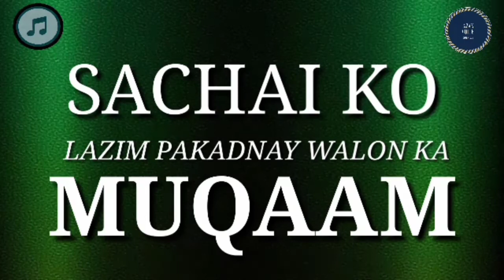sachai ko LAZIM PAKADNAY WALON KA muqaam | Azan Voice | moulana sameer jamai masjid e zaid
SACHAI KO LAZIM PAKADNAY WALON KA MUQAAM BY moulana sameer jamai masjid e zaid Azan Voice